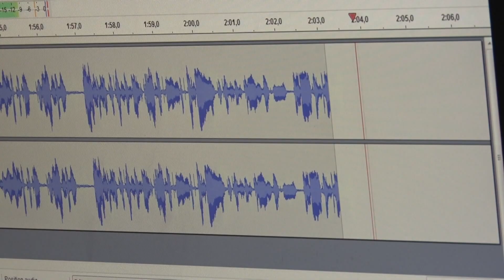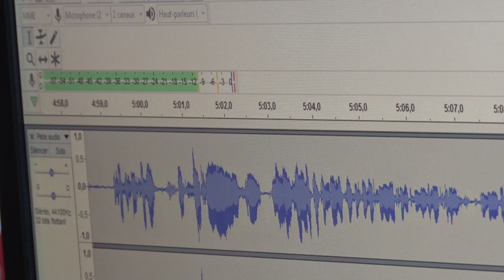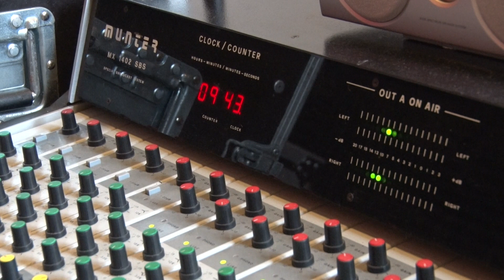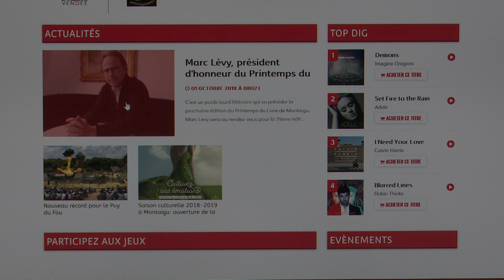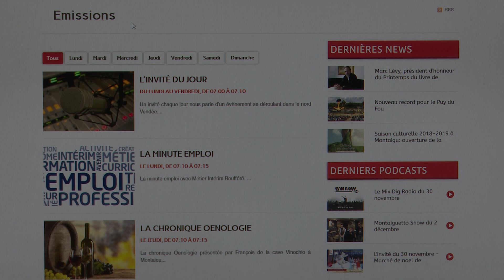Dig Radio la web radio du Nord Vendée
St Georges de Montaigu